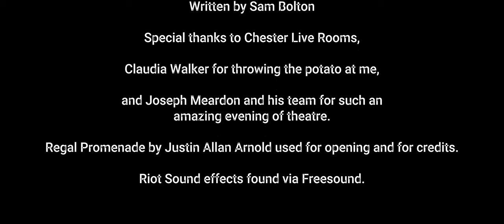KILL THE JESTER: Short Play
Organised with Tired Horse's In the Sun.

A stand up comedy piece set in a fictional version of the Tudor Era. After a shocking, scandalous affair with a princess and increasingly offensive behaviour, a court jester is forced to reckon with his own existence after being sentenced to death.

Written by Sam Bolton

CAST
Sam Bolton- Jester
Kevin Chappell- King
Nic Holloway- Guard
Elliott Lamb- Skull
Ellaika Villegas- Townsperson
Claudia Walker- Potato Thrower